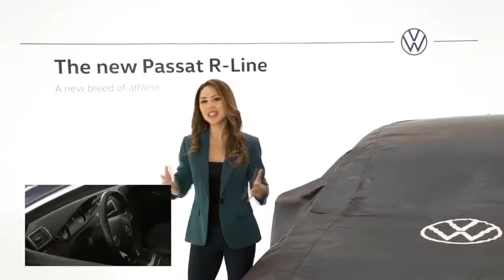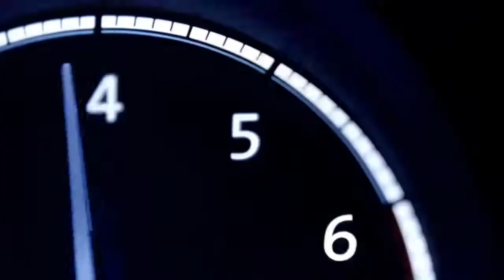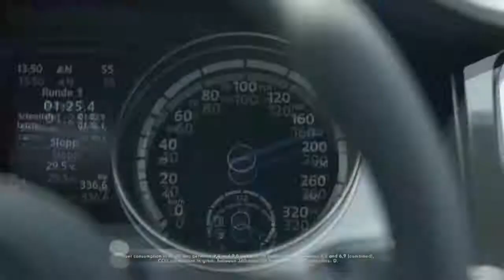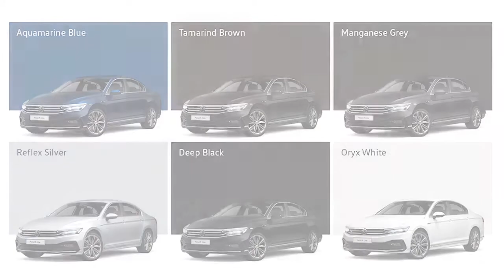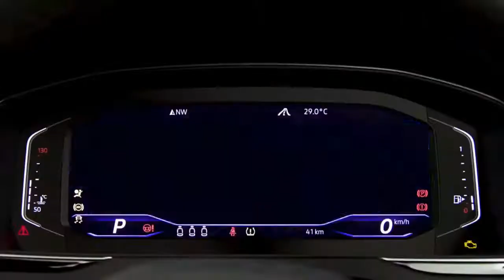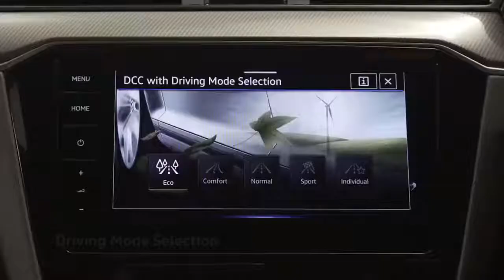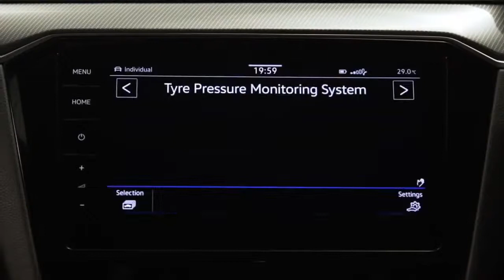2021 Volkswagen Passat R-Line Review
2021 VW Passat R Line - Full Review
New 2021 Volkswagen Passat R-Line full review... Volkswagen Passenger Cars Malaysia (VPCM) has launched the Passat R-Line via a virtual event today. The sportier-looking D-segment sedan arrives around nine months after the standard facelifted Passat, adding a few key features along the way.

First, let’s talk about pricing. The Passat R-Line retails at RM204,433 on-the-road without insurance, inclusive of the full sales and service tax (SST) exemption valid until December 31. That gives it premium of around RM21,600 over the regular Passat 2.0 TSI Elegance.

Included in the price are a five-year, unlimited-mileage warranty, a three-year free service package and five years of free roadside assistance. Buyers will also receive a free 300-watt boot-mounted Helix soundbar for a limited time, while stocks last.

For that, you get the same 2.0 litre turbocharged four-cylinder petrol engine as the Elegance, churning out 190 PS from 4,180 to 6,000 rpm and 320 Nm of torque between 1,500 to 4,180 rpm. All this is sent to the front wheels via a seven-speed DSG wet dual-clutch transmission with paddle shifters. Fuel consumption is rated at 6.5 litres per 100 km combined on the WLTP cycle.

The R-Line trim level adds the usual assortment of look-faster bits. There’s a far larger bone-shaped front air intake with gloss black C-shaped corners, plus deeper side skirts and a gloss black rear bumper insert with fake quad tailpipes. It rides on larger 19-inch Verona multi-spoke alloy wheels and continues to come as standard with LED head- and tail lights with sequential indicators.

Inside, the Passat R-Line comes with a thicker flat-bottomed steering wheel, aluminium pedals, black headlining and black Nappa leather upholstery with a carbon fibre-like pattern. In terms of infotainment, the car is fitted with an 11.7-inch digital instrument display, along with the range-topping Discover Pro navigation system with a 9.7-inch touchscreen and wireless Apple CarPlay and wired Android Auto connectivity.

The rest of the kit list includes keyless entry, push-button start, triple-zone climate control, an auto-dimming rear-view mirror, cruise control, eight speakers and a reverse camera. Also fitted are 14-way power-adjustable front seats with driver’s side memory and massage, Dynamic Chassis Control (DCC) adaptive dampers and an XDS electronic differential lock, features not offered on the Elegance.

Like the Elegance, the R-Line does not come with autonomous emergency braking, but it does have six airbags, ABS with EBD and brake assist, stability control, blind spot monitoring with rear cross traffic alert, a tyre pressure monitoring system and ISOFIX child seat anchors at the rear.